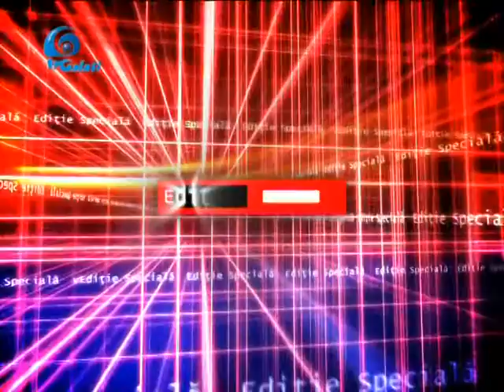Saptamana asiatica la Galati - sensei Lucian Ionita